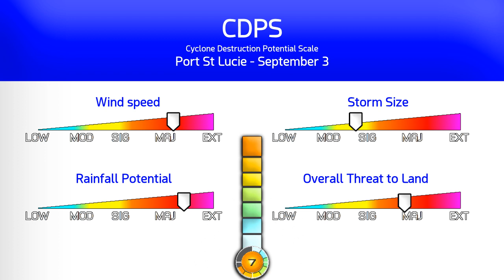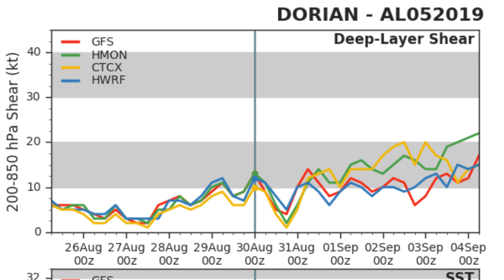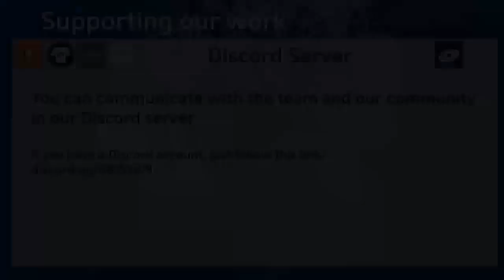Hurricane Dorian still intensifying - 9am August 30, 2019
After a significant intensification phase late last night in Hurricane Dorian, more gradual improvements have continued into the morning hours, with conditions continuing to improve for the storm. Major hurricane status is expected to be reached later today, and forecast models predict fairly dire consequences for the northern Bahamas and the United States, with a low to mid-range Category 4 forecasted for landfall.
Along with this, the storm could deliver over 20 inches of rain to the landfall area, which could be anywhere from Miami-Dade to Daytona Beach. Further updates will follow on the channel.